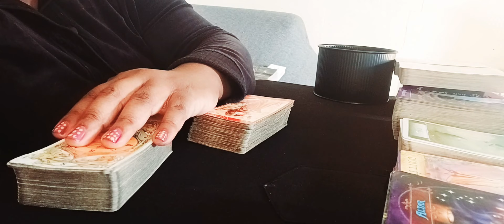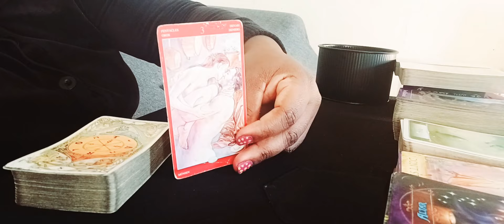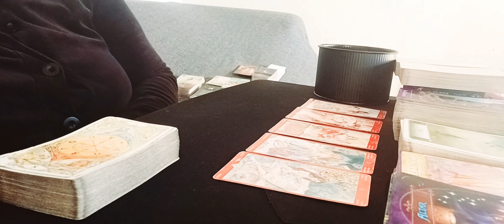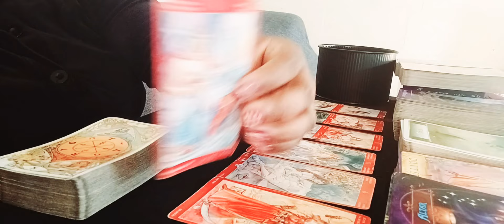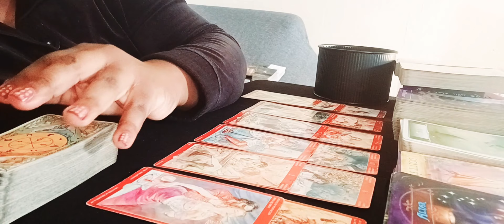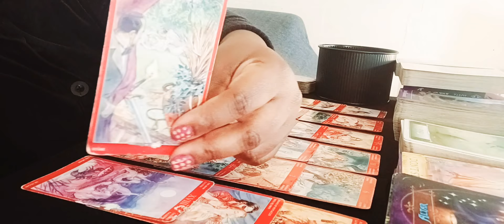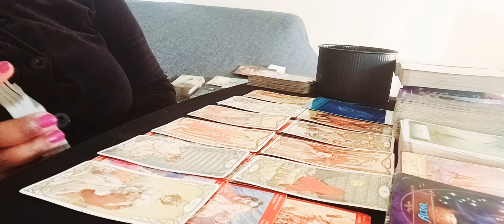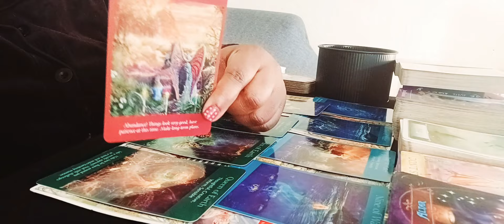Virgo ♍ 👧 ♍ Trying To Fight Their Overwhelming Attraction To You But It's Utterly Useless ☺❤💞❤💞❤🤭